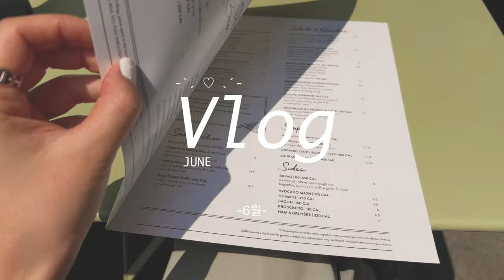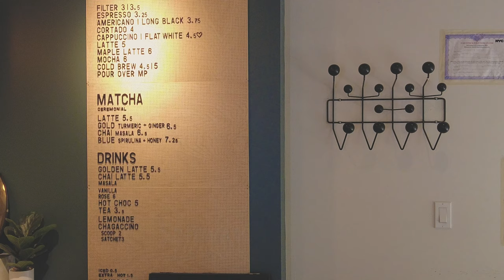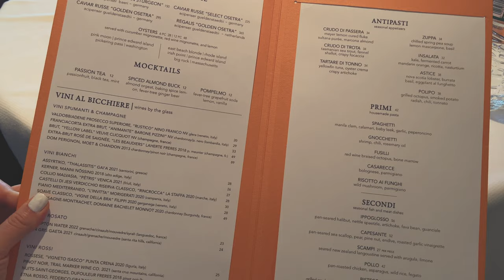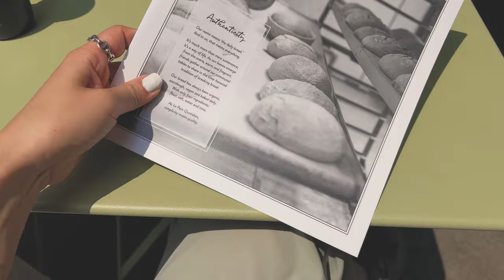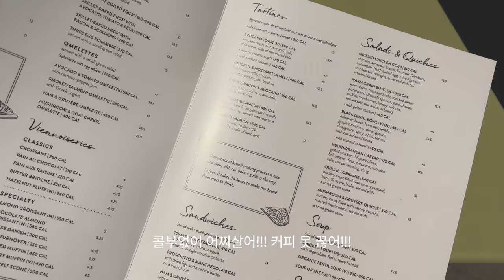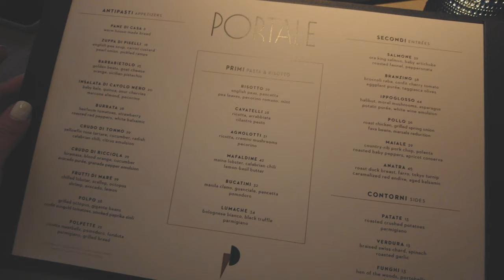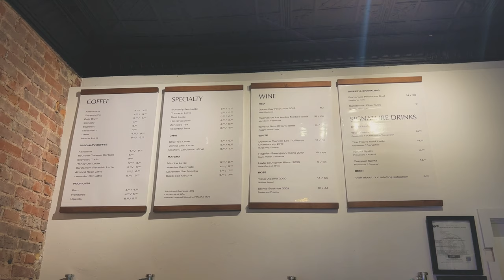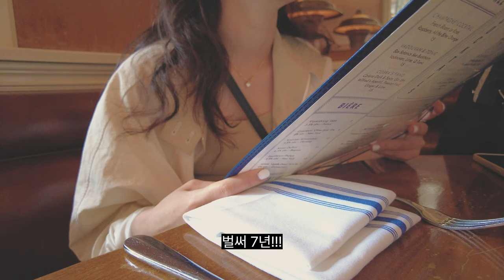뉴욕 일상 6월 브이로그 — 좋은 친구를 만나 행복한 하루♡센트럴파크 뉴욕 필하모닉 공연 감상 • 마레아 파스타 먹고! 요즘 핫한 Noah, 칼하트 쇼핑, 직장인 가방🛍 (ENG)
안녕하세요! 🙇🏻‍♀️
좀 늦었지만 6월 일상으로 찾아왔습니다 :)
무더운 여름...시원하게 보내고 계시길 바래요 🧊
재밌게 시청해주시구! 그럼 다음 영상으로 찾아올게요 ♥︎
다음 영상은 아마도 프라하!